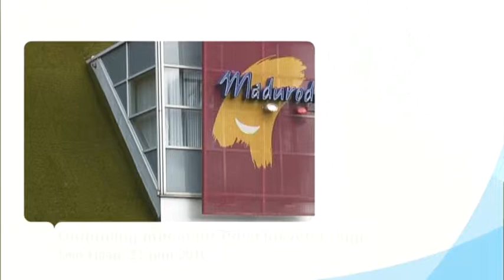Onthulling miniatuur Polsstokverspringen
Op 21 juni 2010 vond de onthulling plaats van de miniatuur van het Polsstokverspringen in Madurodam in Den Haag. RTV9 was erbij